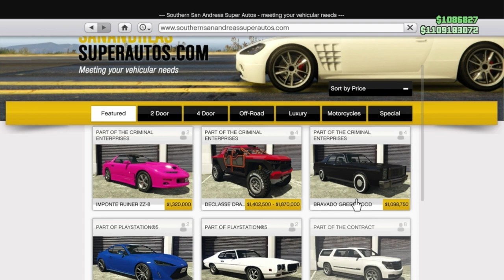Imponte Ruiner ZZ-8 Review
Final thoughts at 01:39.